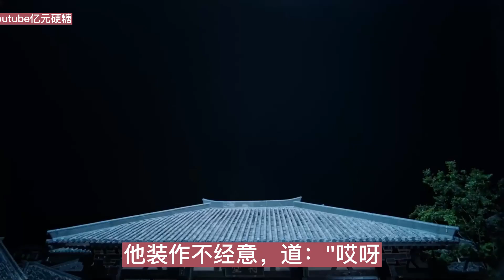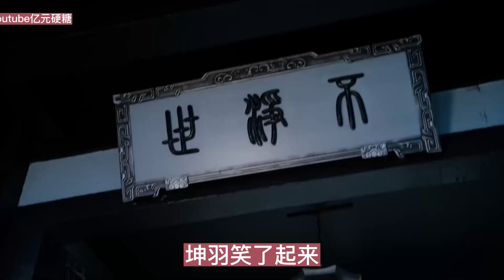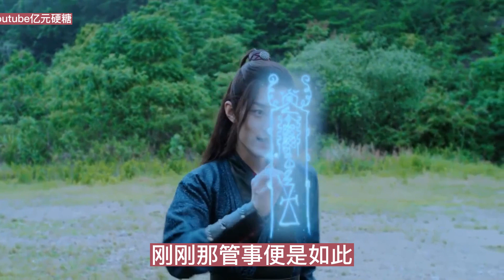【忘羨】 《月下卿》第19集"藍湛，你抹額歪了。"說完直接抬手去扶，連著摸了好幾下。在藍家這麼多年，他自然知道抹額的特殊含義。他早已做好準備，若被呵斥，那他就裝傻，